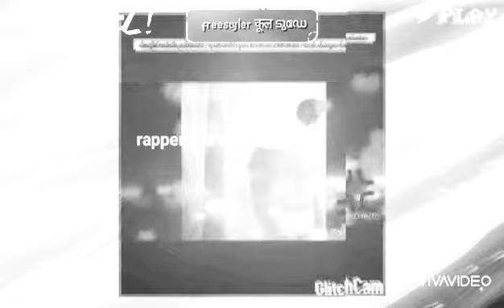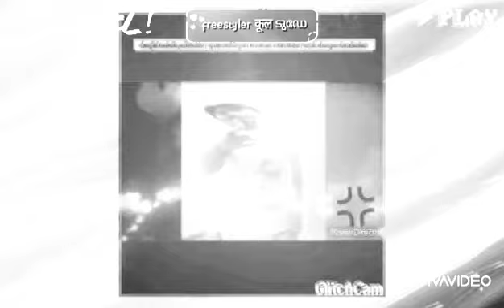Cheerful melodic polishmint / apakadakaryam krodham velikettuka / londe champoo lavakastam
Every week wait for new rap video
Video edited by ACK
Audio video mix by cool dude and ACK
Video shoot by JAYA
Rap by cool dude
Rap name is cheerful melodic polishmint / apakadakaryam krodham velikettuka / londe champoo lavakastam